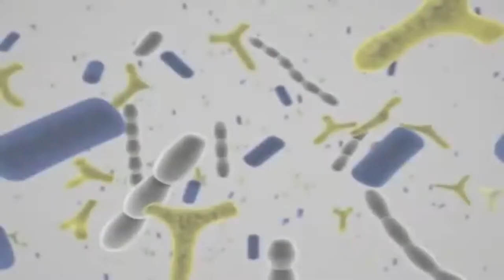Kefir de Leite - Como Cuidar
O Kefir é uma colônia de microorganismos composta por lactobacilos e leveduras que produzem uma bebida probiótica a partir da fermentação de algum líquido, como água ou leite.

Originalmente o Kefir é cultivado em leite (de vaca, cabra, ovelha, etc) e os microorganismos se alimentam dos açúcares (entre eles a lactose) para fazer a fermentação. Por este motivo, alguns intolerantes à lactose consomem Kefir de leite e se sentem bem.

Benefícios do kefir:
Por ser um alimento probiótico, os principais benefícios do kefir são:

✔Diminuir a prisão de ventre, pois as bactérias boas melhoram a digestão e aceram o trânsito intestinal;
✔Combater inflamações intestinais, pois ter a flora saudável é o principal fator para evitar doenças;
✔Facilitar a digestão;
✔Emagrecer, pois é rico em proteínas e tem baixar calorias;
✔Combater a osteoporose, por ser rico em cálcio;
✔Prevenir e combater a gastrite, especialmente a gastrite causada pela bactéria H. pylori;
✔Fortalecer o sistema imunológico, pois mantém a flora intestinal saudável, que impede infecção por microrganismos através do intestino.

Além disso, o kefir equilibra a flora intestinal e melhora a absorção de nutrientes, sendo ótimo para quem se submeteu a tratamentos com antibióticos e precisa regular o trânsito intestinal

Como cultivar e cuidar do Kefir de leite:

Para manter o kefir sempre saudável e produtivo, deve-se sempre armazená-lo em um recipiente com leite  após cada fermentação, lembrando de não utilizar utensílios de metal e de sempre de tampar o recipiente com uma gaze ou pano limpo ou papel toalha, para que ele não tenha contato com moscas ou formigas. Nos dias mais quentes ou para atrasar um o processo de fermentação, pode-se armazenar o kefir na geladeira, mas caso deseje passar mais dias sem usar o kefir para fermentação, os grãos devem ser guardado em um recipiente com tampa e congelado.

Aos poucos, o kefir vai crescendo com as fermentações e cria uma gosma ou líquido mais espesso, sendo necessário lavar os grãos em água pelo menos uma vez por semana. É possível guardar parte dos grãos no congelador para ter sempre uma reserva, e o excedente restante pode ser doado para outras pessoas produzirem seu kefir em casa.

🔴Obs: não se deve usar os grãos de kefir que estejam verdes, amarelados ou marrom, porque isso indica que eles já não estão aptos para consumir.

**Lembre-se de clicar no sininho(🔔) para receber notificações de vídeos novos**